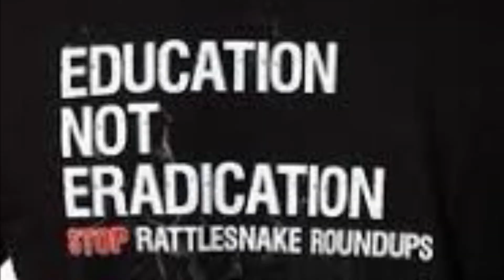(pls watch whole vid)STOP RATTLESNAKE ROUNDUPS